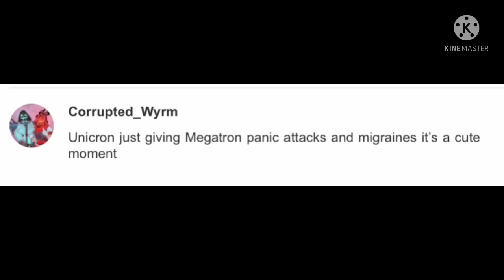Ask Terakin Part 17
Terakin: I “Observe” Him a lot